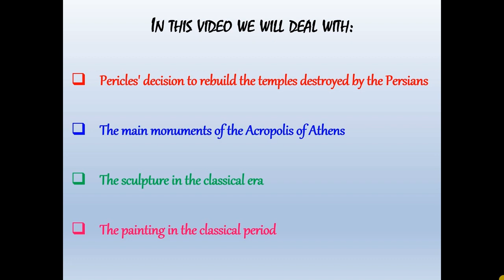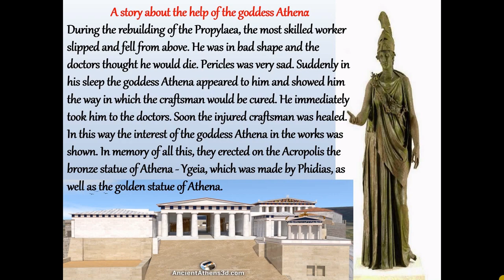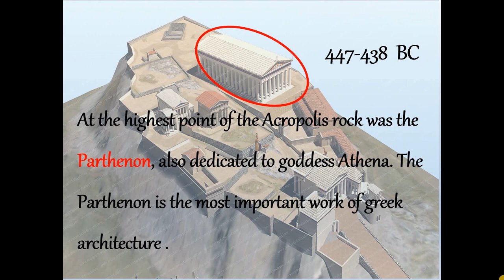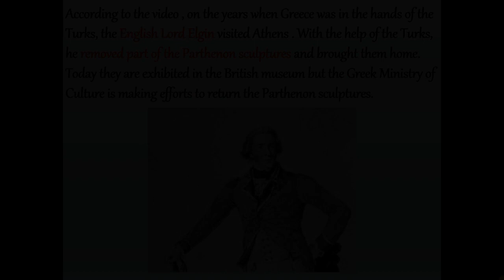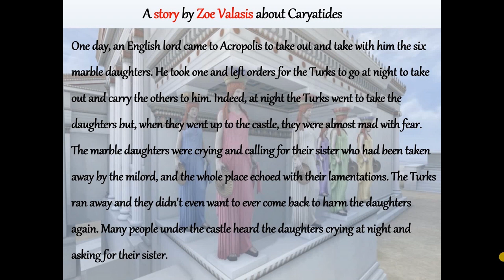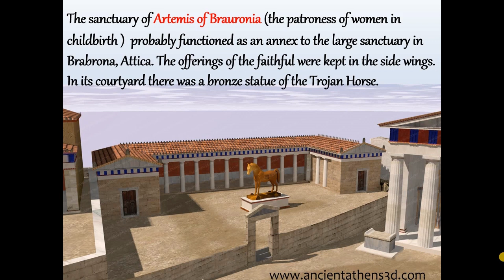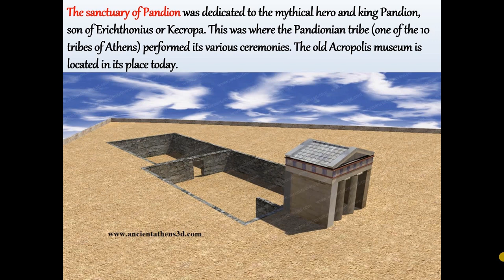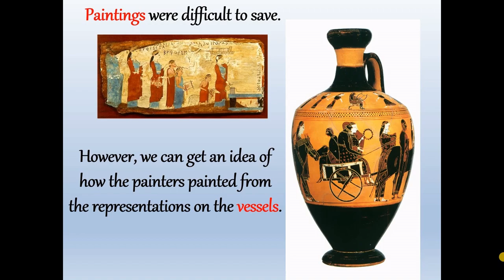The Golden Age of Art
This video is about the architecture, sculpture and painting of the 5th century BC, the golden age of Pericles.